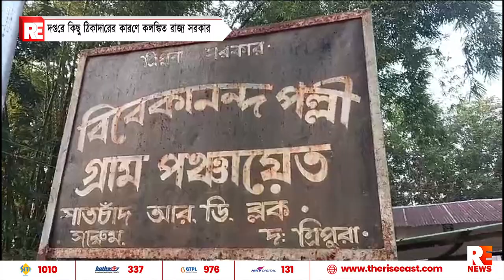দপ্তরে কিছু ঠিকাদারের কারণে কলঙ্কিত রাজ্য সরকার